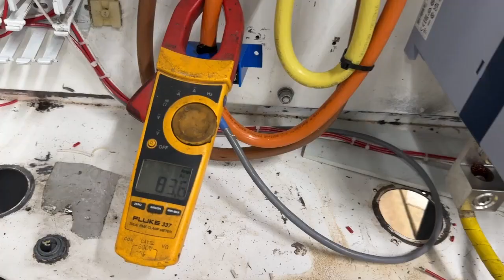Cumberland 50B and Weg Soft Start Test